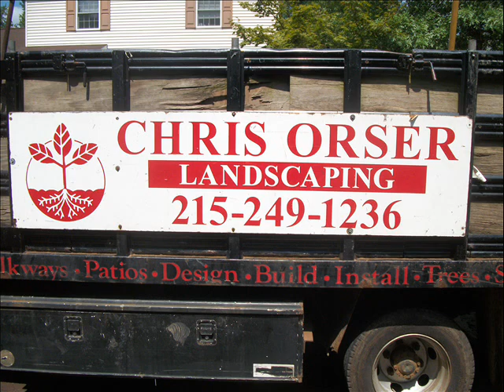Hardscape Bluestone.Landscape Design: Philadelphia Suburbs: orserlandscaping.com